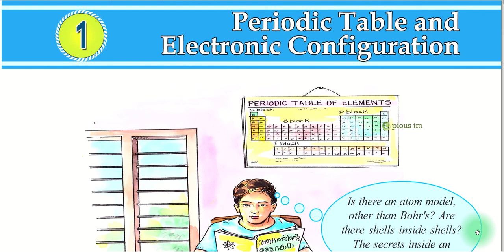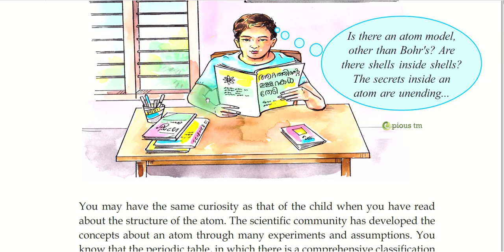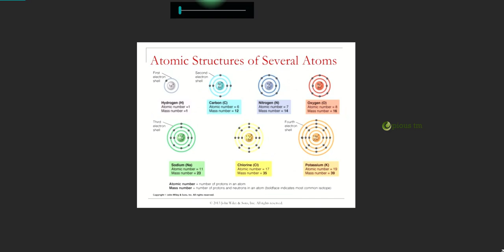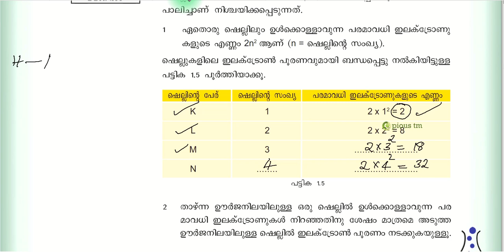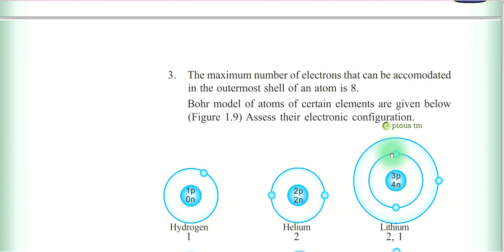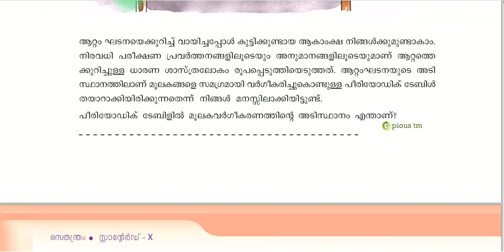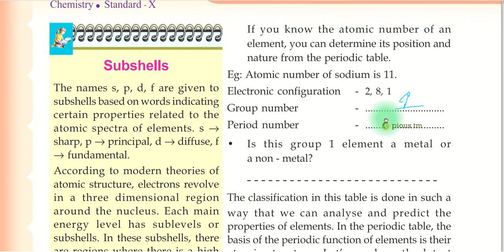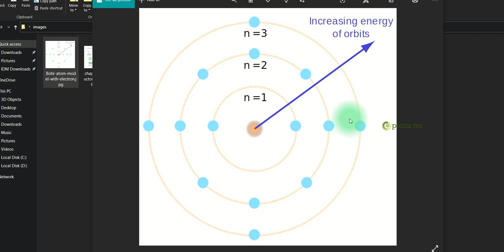Periodic table Basics Kerala Syllabus Std 10 SCERT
Just an introduction to the first chapter of chemistry of standard 10 Kerala syllabus